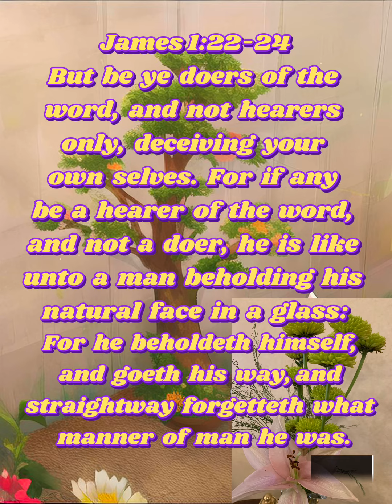Bible verse / James 1:22-24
Bible verse that you can memorise or meditate everyday.

James 1:22-24
But be ye doers of the word, and not hearers only, deceiving your own selves. For if any be a hearer of the word, and not a doer, he is like unto a man beholding his natural face in a glass: For he beholdeth himself, and goeth his way, and straightway forgetteth what manner of man he was.